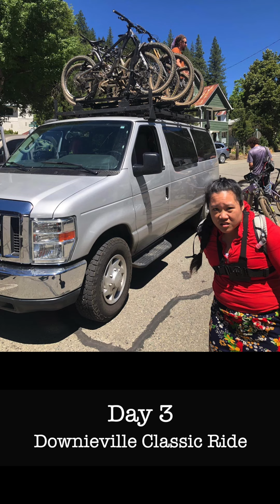Justin's MTB Bday: Snippet!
Justin's MTB Bday Weekend!

📍Culvert, Stone Wall, Rocky, East side, Grizzly - Auburn CA
📍Talon Show - Nevada City, CA & Culvert, Stone Wall, Rocky - Auburn, CA
📍Downieville, CA

Programs used:
-Final Cut Pro
-Canva

Camera:
Go Pro